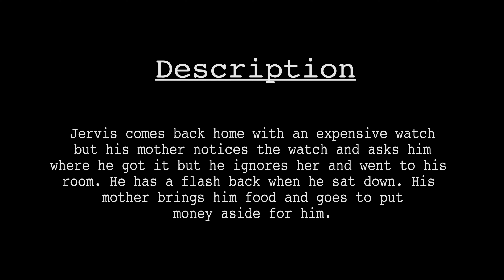Curry Mint Test shoot 4